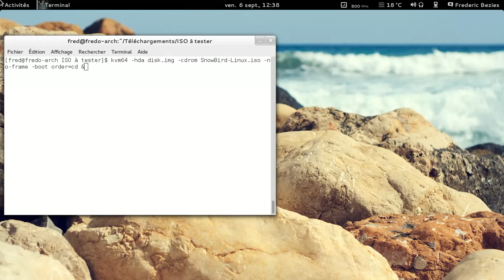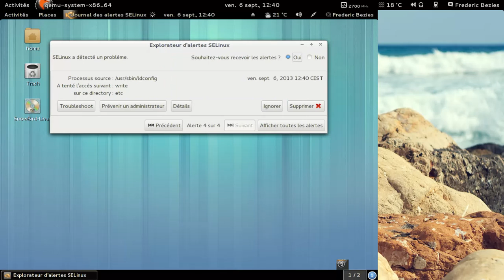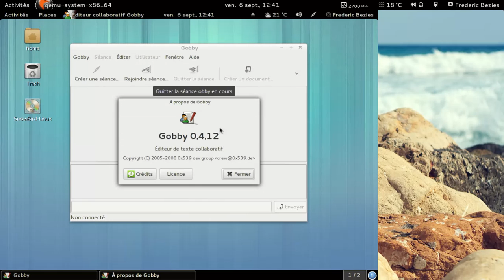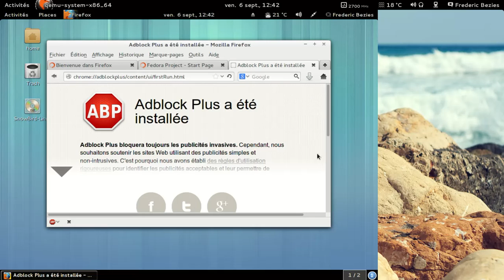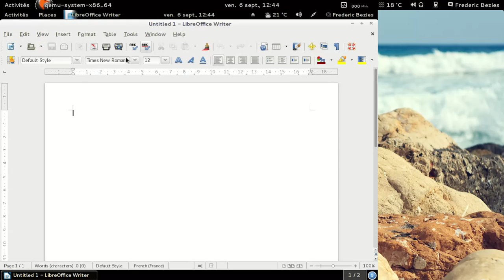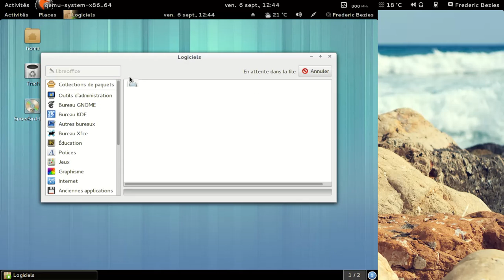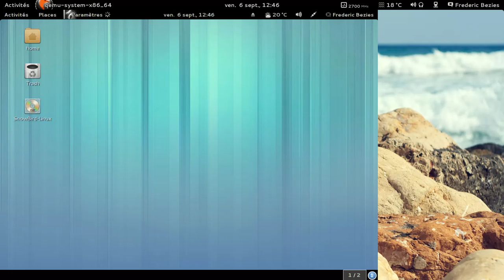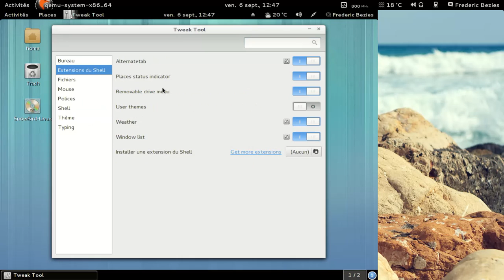Snowbird linux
Snowbird linux : fedora linux 19 + gnome 3 + extensions